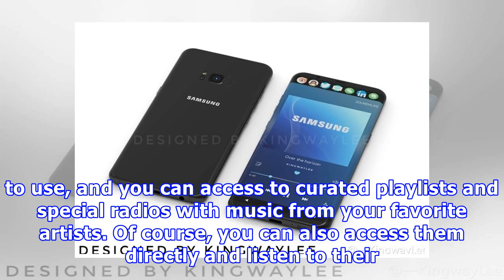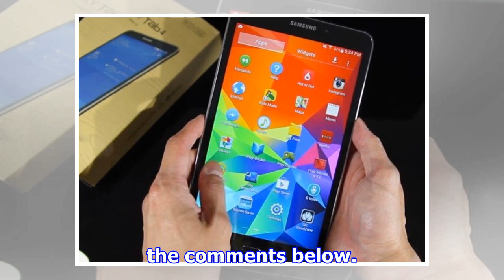The best music streaming apps in 2018! - PhonesReviews UK- Mobiles, Apps, Networks, Software, Table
The best music streaming apps in 2018! - PhonesReviews UK- Mobiles, Apps, Networks, Software, Tablet etc
Music is everywhere around us, and most of us cannot imagine our days without our favorite songs. And gone are the days of listening to the radio or buying CDs – today you can listen anywhere you want thanks to our smartphones. The main blame is for the apps, since many new companies and services emerged to satisfy our music needs. Today, I’m going to present you the best music streaming apps for your smartphones in 2018! Let’s begin! Spotify There is no doubt that Spotify is the most recognizab...